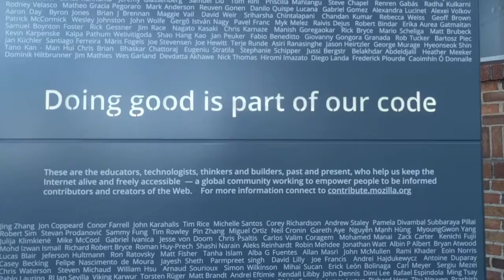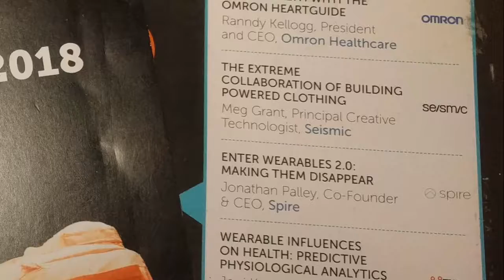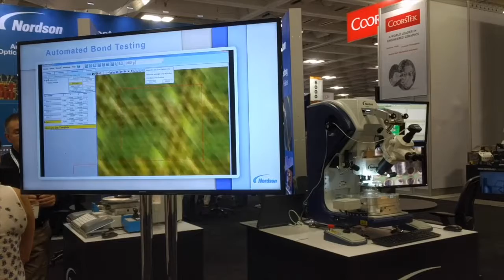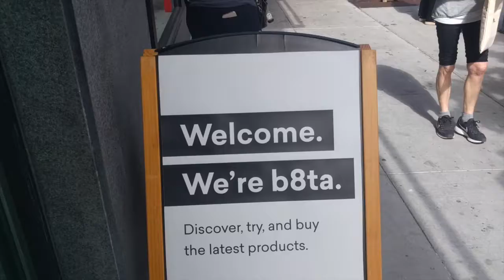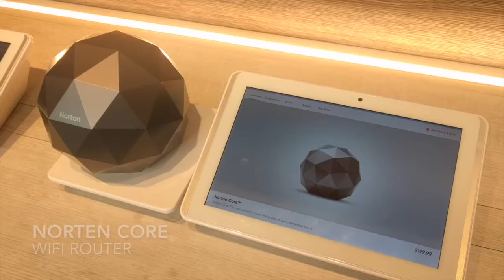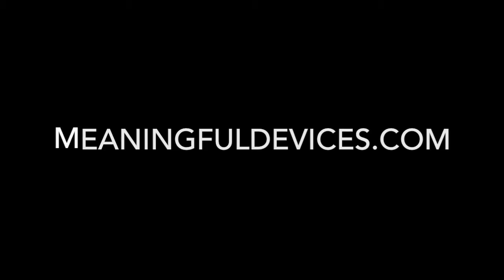Take 15: Wearable Technologies San Francisco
I spoke at Wearable Technologies' US 2018! And I visited the Internet of Things... AKA the B8ta store. I wrote about some of this in my blog post,

This is part of a series of exploring designing for meaningfulness in smart products. Please let me know your thoughts!